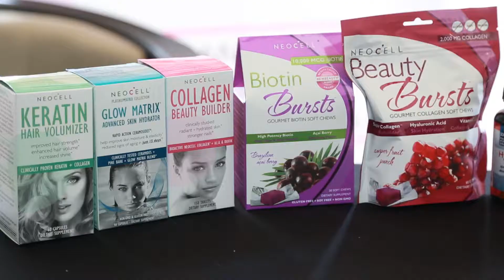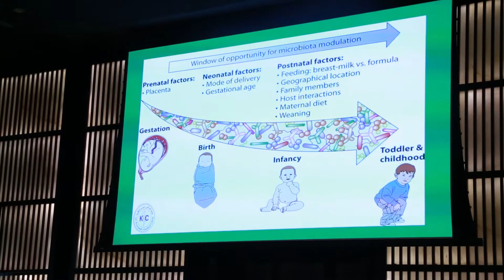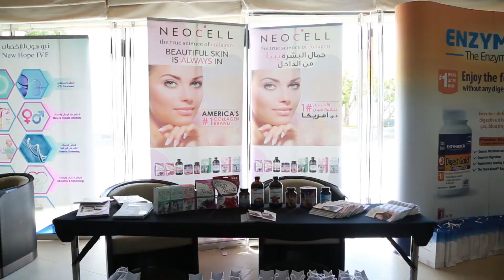Diet Initiative - Dubai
Diet Initiative - Dubai -UAE
Armani Hotel
New Country Healthcare
Massaya TV